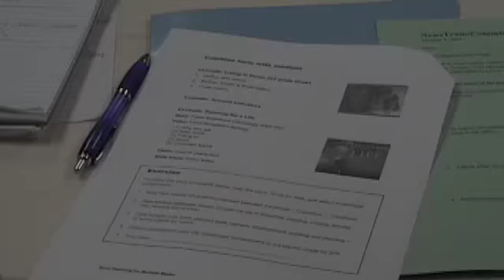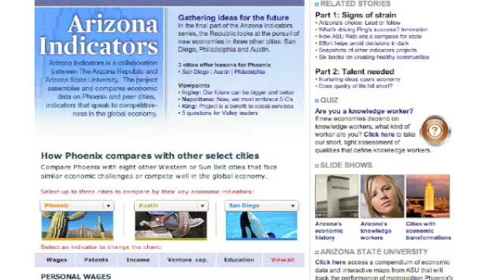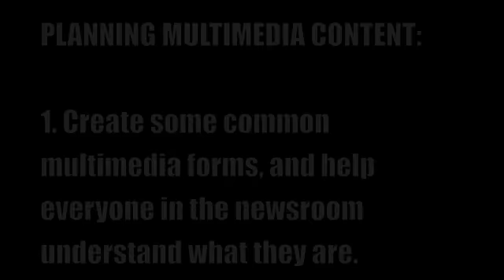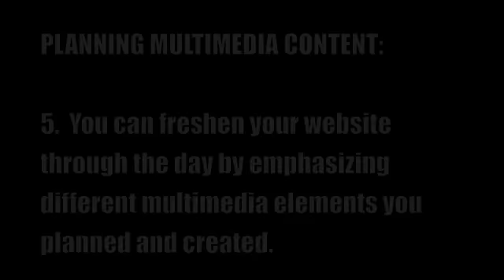Planning Multimedia Content MICHAEL ROBERTS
This brief training video is part of the APME NewsTrain Training Library.

Learn tips on PLANNING MULTIMEDIA CONTENT from Michael Roberts, Deputy Managing editor at The Arizona Republic.